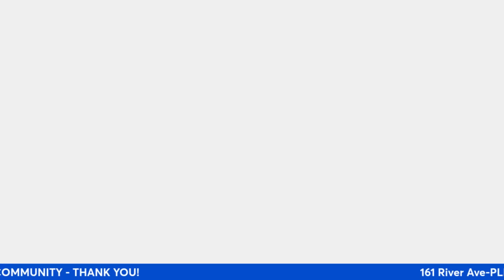VERY Good news on Cole || Yanks make 3 Roster moves before Tonight's Game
Yanks make Several Roster moves, still finalizing 26 man Roster || Is a trade in the Works?:

Who should the NYY replace DJ Lemahieu with until he returns? || NYY make a Roster Move: